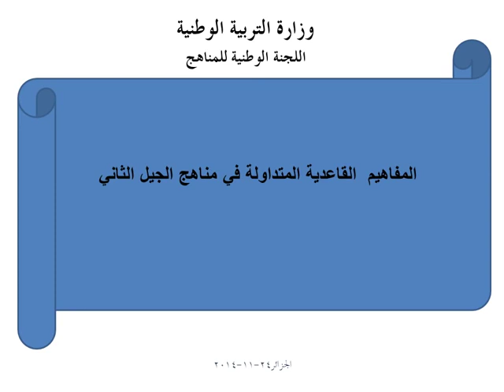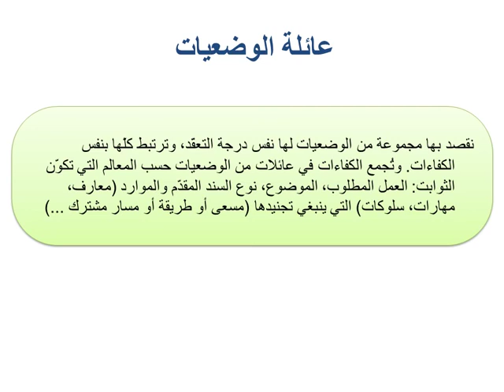مناهج الجيل الثاني والمفاهيم القاعدية المتداولة